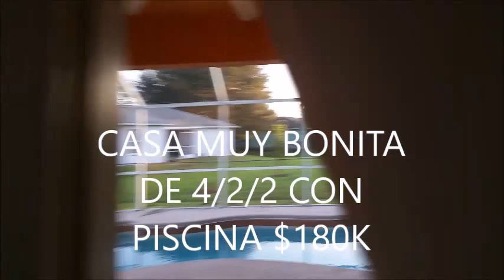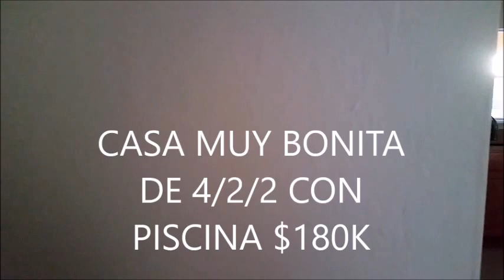Casas en venta en florida Tampa Orlando Miami, ventas de casas y townhouses en florida